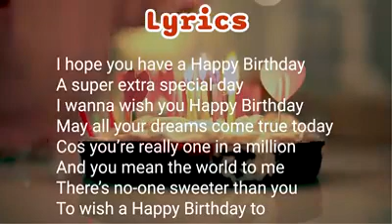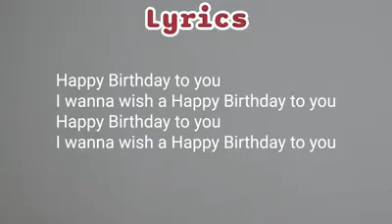Happy Birthday🎂 Wishes for your most loved person🥰